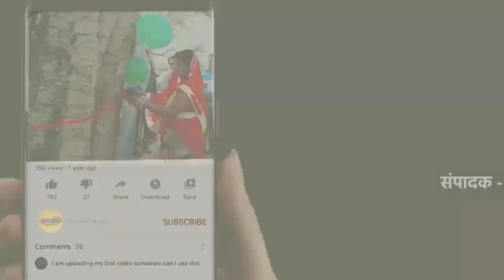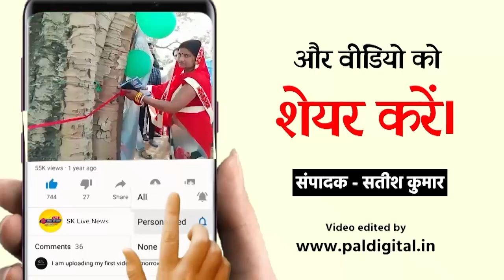भाजपा सांसद दिनेश लाल यादव पहुंचे मां विंध्यवासिनी धाम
सांसद दिनेश लाल यादव पहुंचे मां विंध्यवासिनी धाम

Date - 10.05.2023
Place - मीरजापुर विंध्याचल
Reporter - मनीष रावत

भारतीय जनता पार्टी के आजमगढ़ के सांसद दिनेश लाल यादव आम्रपाली दुबे के साथ मां विंध्यवासिनी के धाम शाम को पहुंचे और मां विंध्यवासिनी का विधि पूर्वक दर्श पूजन किया और दर्शन के बाद पत्रकारों से वार्ता की.